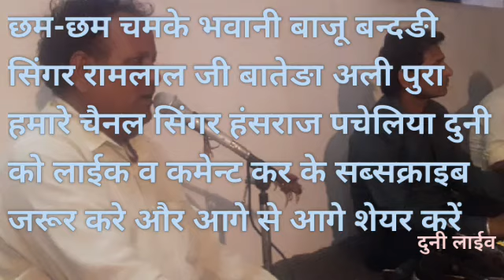सिंगर हंसराज पचेलिया दुनी छम छम बाजे बाजू बन्दङी सिंगर रामलाल जी बातेङा अली पुरा सब्सक्राइब व कमेन्ट